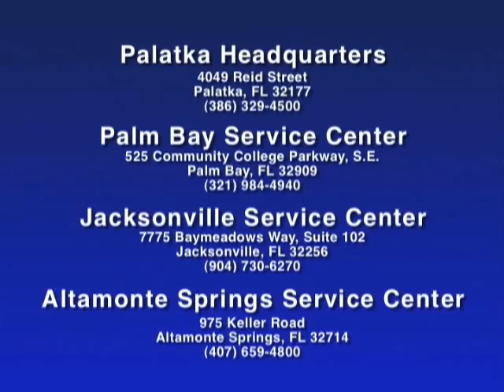Spring Waters Run Deep - Florida Aquifer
Video made by Florida Department of Environmental Protection.. Save Our Suwannee, Inc, A not-for-profit organizaiton whose primary mission is to restore and protect the springs, rivers, lakes streams, ponds and wildlife of the Suwannee Basin.